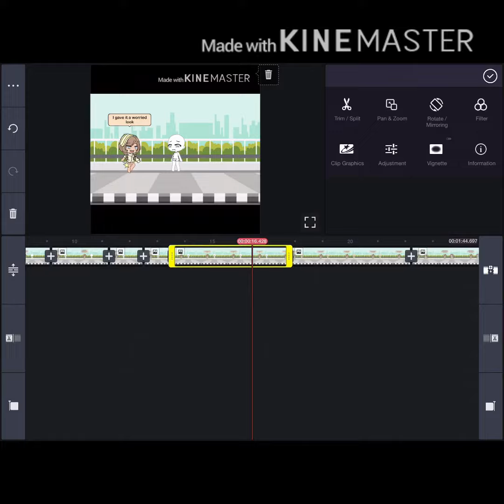How to make a hated child glmm